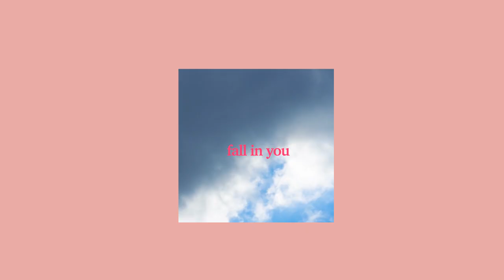[D-1 바닐라 어쿠스틱 ’맴돌아’ 발매 & 스트리밍 이벤트]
1. 바닐라 어쿠스틱 ’맴돌아’ 발매
내일(25일) 오후 6시, 바닐라 어쿠스틱의 수줍은 고백
‘맴돌아’가 여러분을 찾아갑니다.
기대 많이 해주세요 ♥
2. 바닐라 어쿠스틱 싱글앨범 ‘맴돌아’ 스트리밍 이벤트!
내일 오후 6시에 업로드 되는 바닐라 어쿠스틱 페이스북 게시물에
‘맴돌아’ 스트리밍 캡쳐와 함께 응원 댓글을 남겨주세요:-)
추첨을 통해 소정의 선물을 보내 드립니다 ♥
이벤트 기간 : 07.25 06pm - 09pm (3시간 동안 진행)
당첨자 발표 : 07.27 06pm
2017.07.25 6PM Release